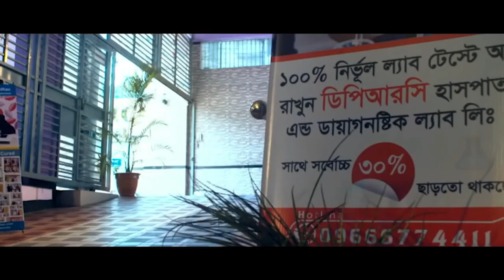হিপ জয়েন্ট , পায়ের গোড়ালী ও হাটু ব্যথার রোগী এখন সুস্থ হয়ে বাড়ি ফিরে যাচ্ছে । AVN, HIP JOINT,